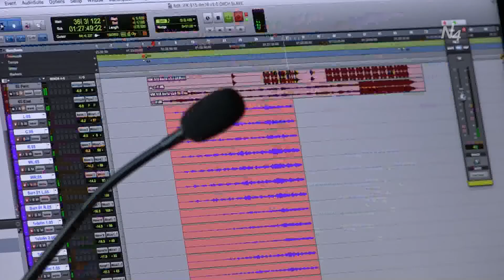Sinfónía Nord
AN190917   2